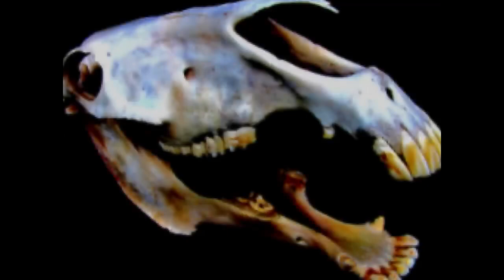Ponyvania | All Boss Battles [ Pegasus ] | Brutal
Defeating the bosses as a Pegasus in Brutal difficulty. No level grinding. Done in v1.008 with a max level of 32 reached at the end. And only making use of the weapons and items that are available as the story advances (no special items or drops), so that I can really test what the race is capable of with their usual build.

Some bosses require you to play almost perfectly to defeat them in Brutal since the Pegasi can't recover HP as fast as the other races, and so this was the hardest run I've had yet, though this is very much compensated by their unmatched mobility thanks to their abilities, and thus can perform some really nice plays, making you feel like a badass.

While their damage might seem lackluster at first, they can actually deal a lot of sustained damage over time when you get used to their playstyle, you can even go for a burst damage setup with Black Cat's Paw + Felix Ictus, which will make your critical chances much more consistent. This applies even if you don't use the attack cancel technique.

Sombra's Shadows were updated to be more aggressive in this version (they attack as soon as they land now). Chrysalis and Discord's final form behaviours were updated too, but in their case they just move 'out of reach' during certain attacks, so now they're a bit harder to hit.

Hardest fights were "Celestia", and Dullahan + The Creature (Deep Caves).

The Whip's Memory was a lot of fun in this run, and this is actually the first time I've managed to defeat "Celestia" without taking any damage (and in a really cool way too).

EDIT: Pegasi wind skills were updated in v1.019 to deal Ice or Ice/Slash damage, so for some bosses that are weak to that like the Giant Tarantula, Dragon and Tatzlwurm (to name a few) they could be a better choice instead of what I've used here.

[ Some FiM characters I've re-created in the character creator + Hi-res Canterlot map ]

Timestamps:
0:00 - Alura Une & Griffon
1:48 - Manticore & Hydra
3:16 - Minotaur & Ursa Minor
6:39 - Wolfpony & Diamond Dogs
11:34 - Ahuizotl & Giant Tarantula
13:47 - Shadowfright & Red Dragon
19:13 - Cerberus
21:30 - Siren Gem
23:53 - Dullahan
25:02 - The Creature
25:43 - Tatzlwurm
28:36 - King Sombra
32:52 - Wolfpony & Minotaur (Skeleton Cave)
33:56 - Vampire
36:25 - Nightmare Moon
40:25 - Trixie
43:55 - Whip's Memory
46:29 - "Celestia"
50:15 - Dullahan & The Creature (Deep Cavern)
52:05 - Discord